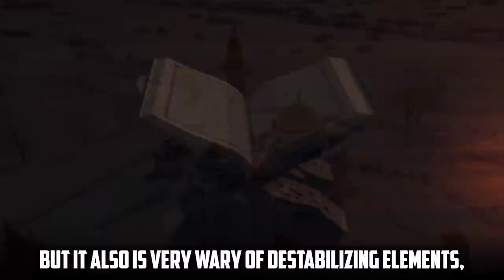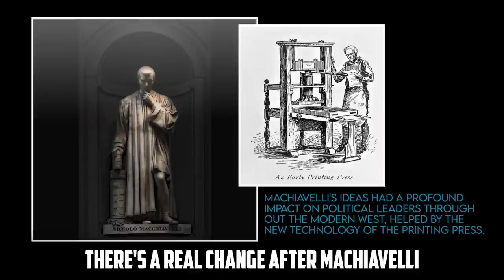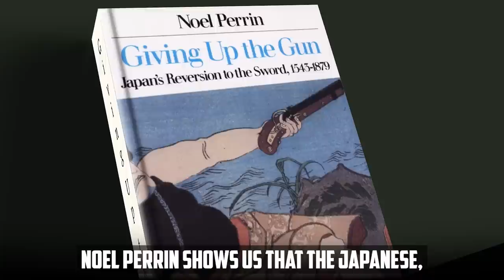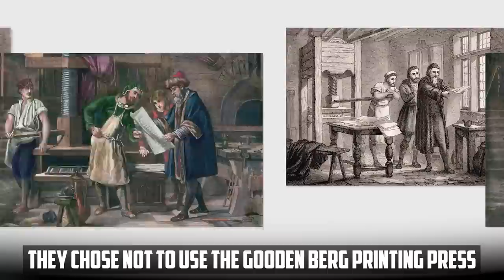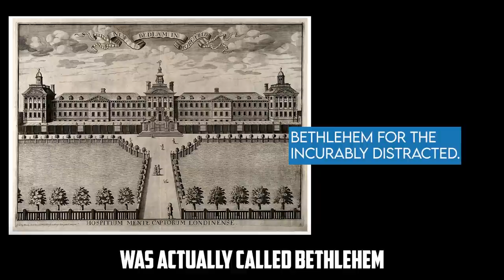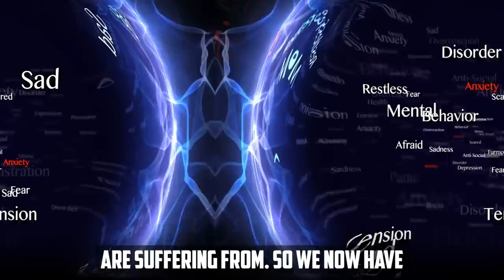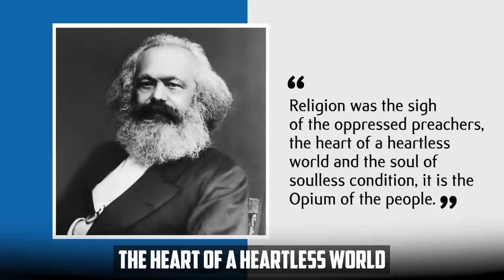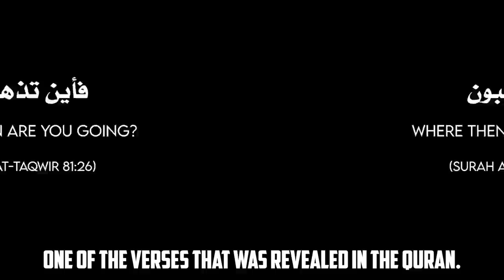AI, CHAT GPT, DAJJAL'S TECHNOLOGY & THE END IN 2023!